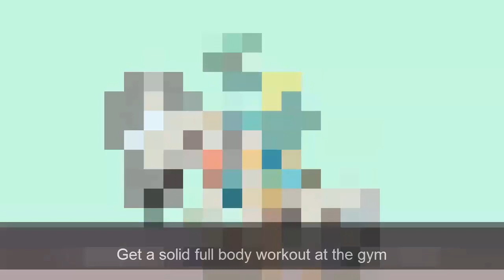How to Lose Thigh Fat, Expert Advice To Reduce Cellulite At Home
Losing thigh fat can only be done successfully with a combination of diet and exercise. Getting in shape and eating right also means that you'll see fat loss in other parts of your body. If you're serious about dropping a few pounds in your thighs and elsewhere, read on.

How to Lose Thigh Fat, Expert Advice For Losing Thigh Fat Naturally, Reduce Cellulite At Home